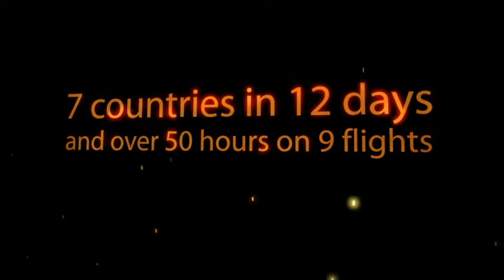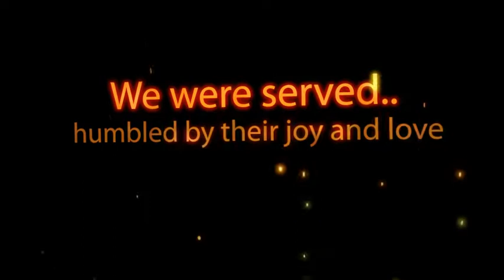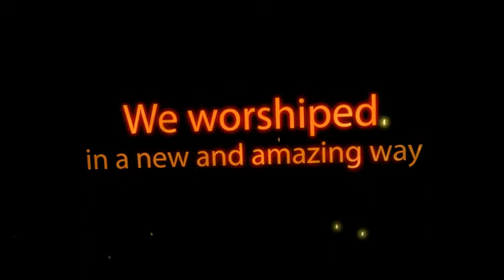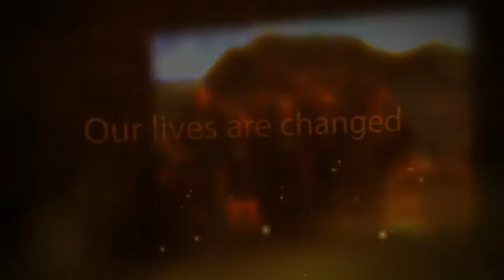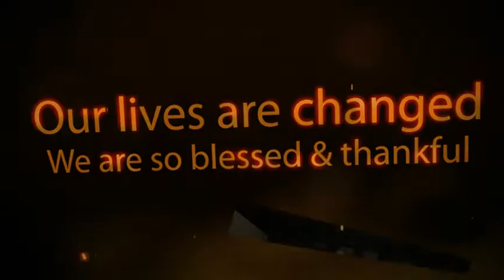LCR Africa Mission Trip 2011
A look into our experience serving in Cape Town, South Africa and Livingstone, Zambia in March 2011.